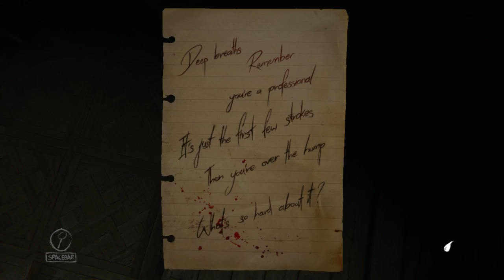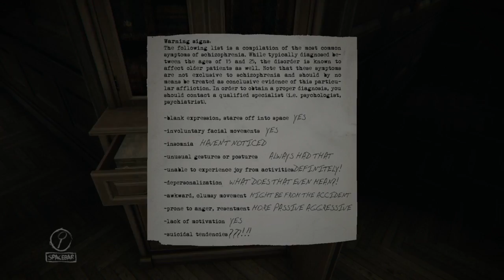Layers of Fear Story Part 2